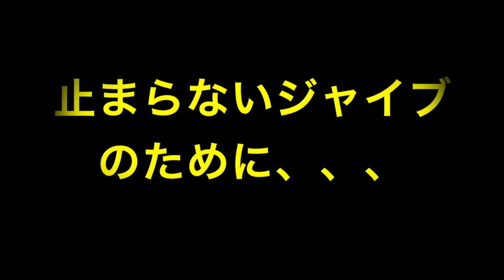windsurfing jibe NOVE講座 止まらないジャイブ マスト前さばき！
止まらないジャイブ　あなたのジャイブはマスト横さばき、、、？
マスト前さばきで　失速してしまう動作を排除しシンプル化。
横さばきってあまりにも余計な動作多すぎっ！

止まらないジャイブを手に入れたい方は→